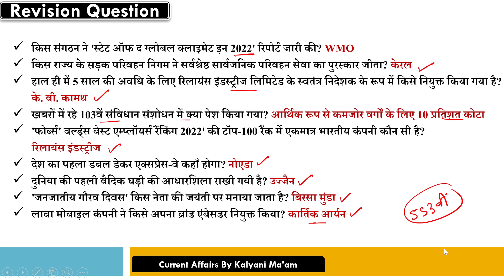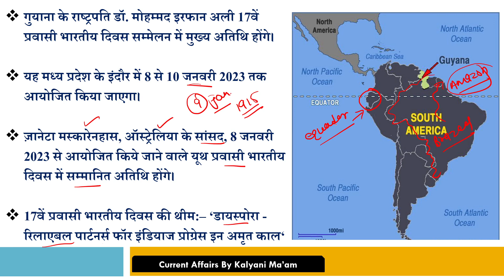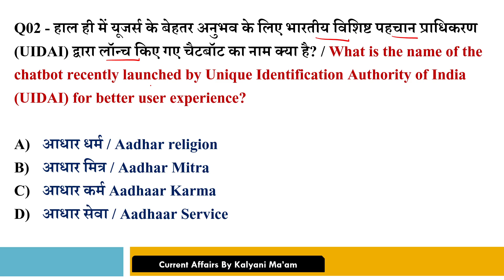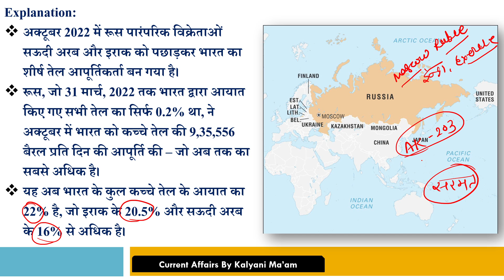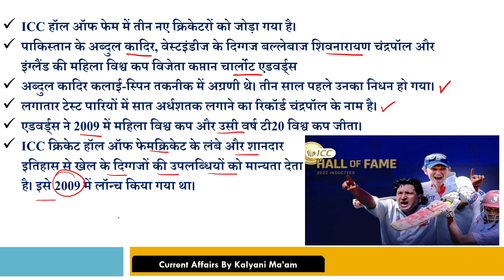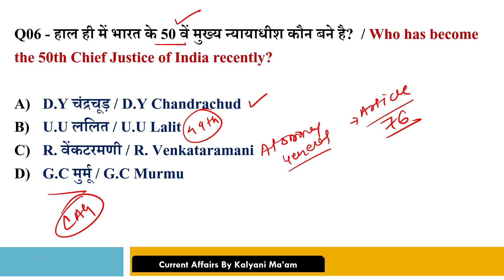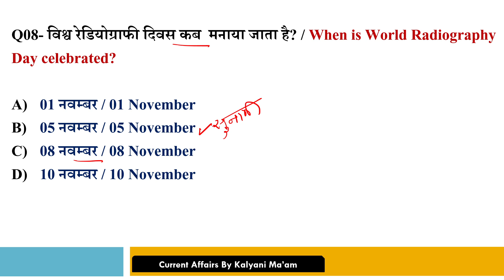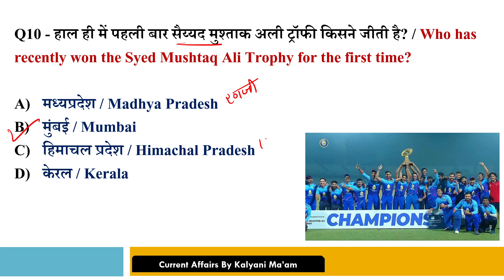Daily Current Affairs| 10 November Current Affairs 2022| Kalyani Mam | SSC,NDA,NTPC,Railway,All Exam